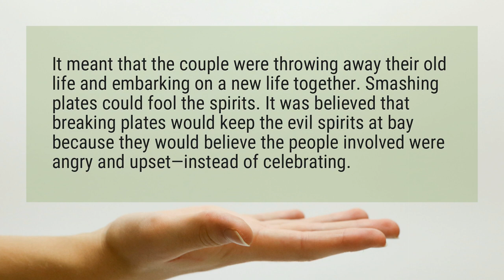Why do Greeks break plates?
It meant that the couple were throwing away their old life and embarking on a new life together. Smashing plates could fool the spirits. It was believed that breaking plates would keep the evil spirits at bay because they would believe the people involved were angry and upset—instead of celebrating.